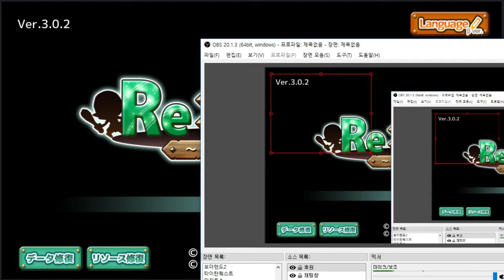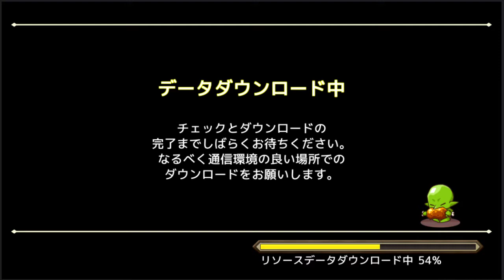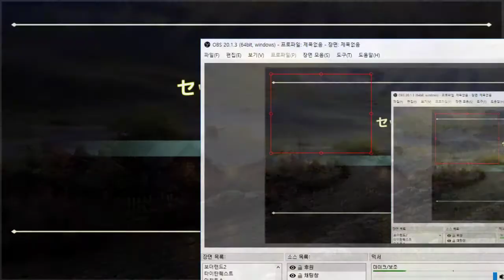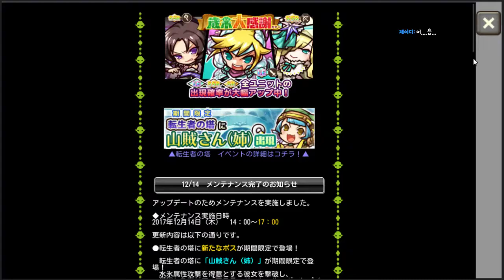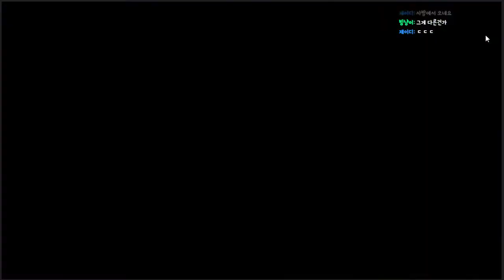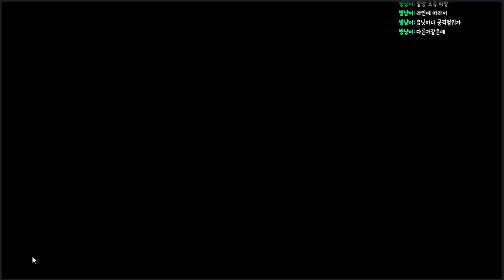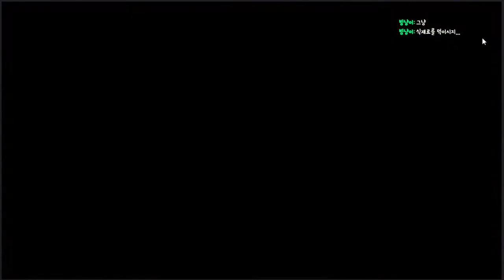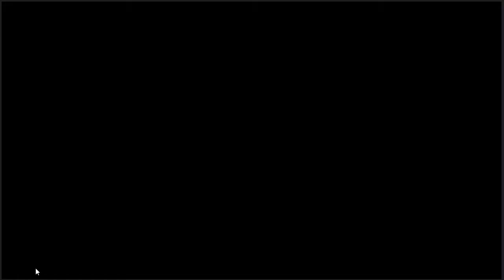일본에서 인기있는 이세계 전생만화가 게임으로 나왔습니다. - 리 몬스터 (도바킴)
리 몬스터 (도바킴)